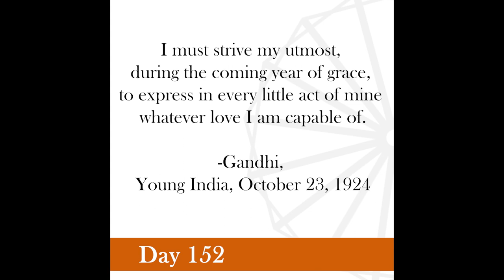Nonviolence Daily | Day 152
I must strive my utmost, during the coming year of grace, to express in every little act of mine whatever love I am capable of.
-Gandhi, Young India, October 23, 1924